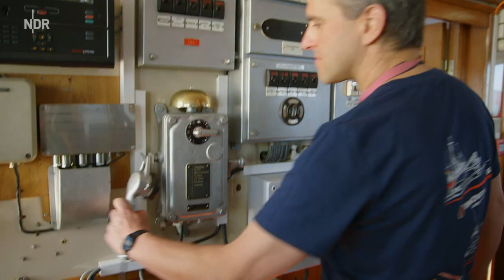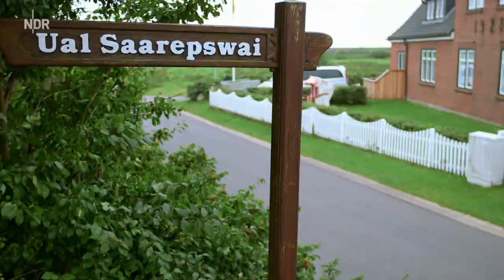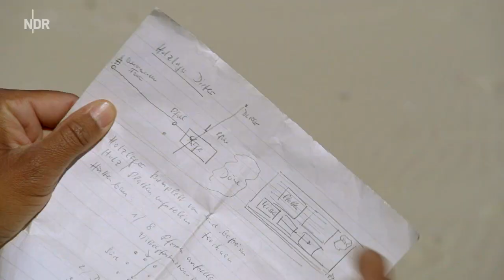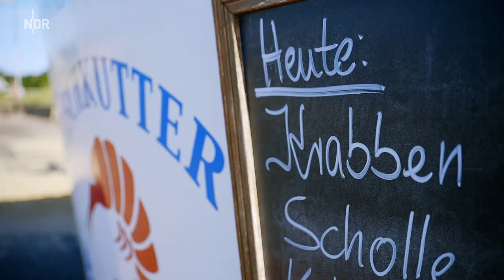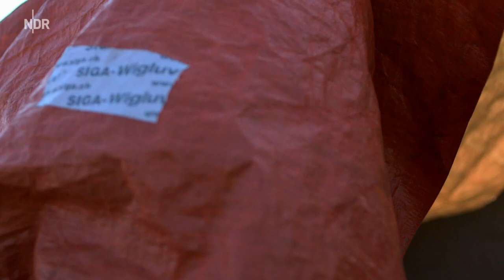mareTV Amrum Zwischen Kniepsand und Wattenmeer